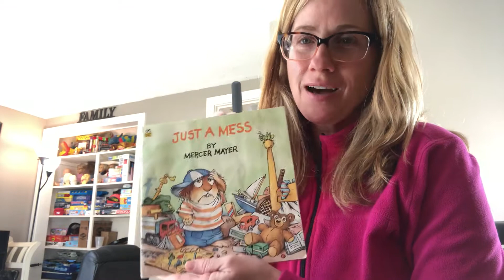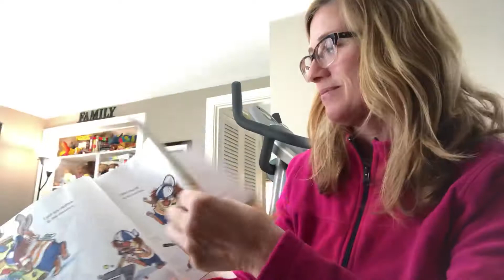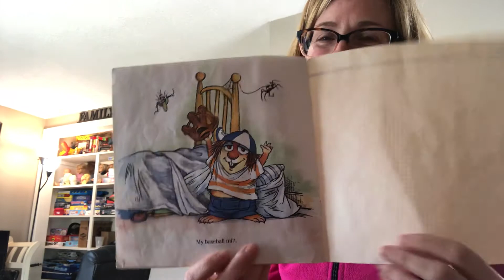Just A Mess